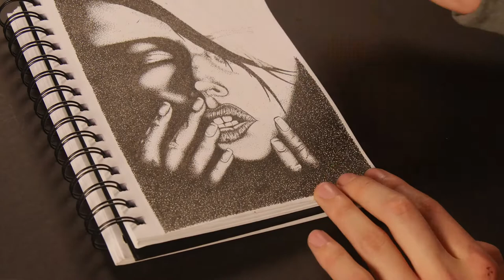"Into The Light" - Time Lapse Drawing - Forester Menson